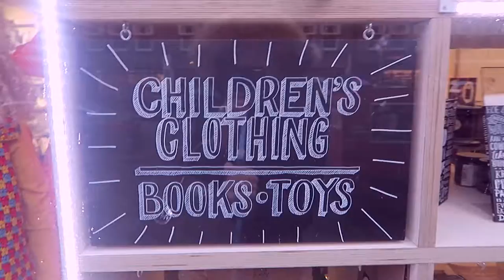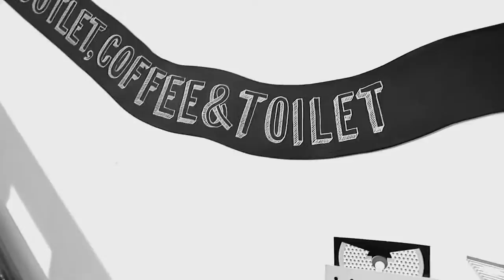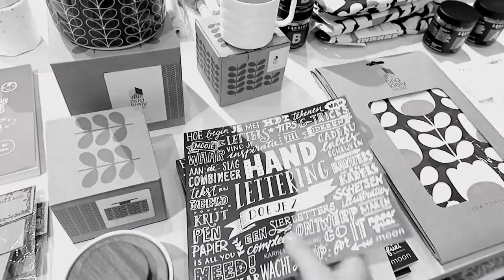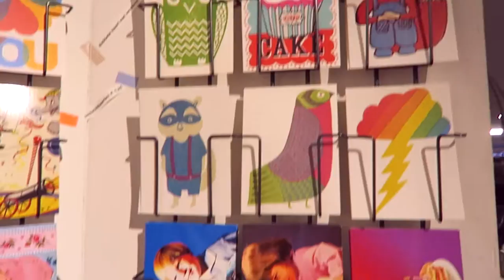VLOG #49 KERSTSHOPPEN ★ BIJ ALL KINDS OF THINGS IN AMSTERDAM - diesnaloomans.nl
KERSTSHOPPEN VOOR JOLA, bij de all kinds of things concept store in Amsterdam. We hebben echt super leuke jurkjes gepast!
♥ winkel: allkindsofthings.nl

VOOR SAMENWERKINGEN:
♥ Diesna Loomans ♥

♥ FITNESS-FUN-FASHION-FOOD♥